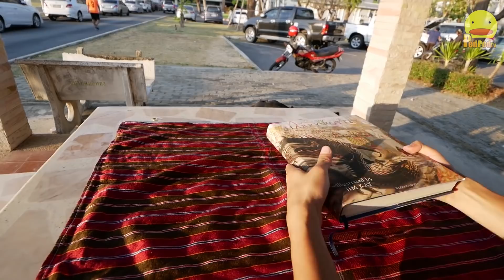ไม่ง้อถุงพลาสติก ใช้ถุงผ้าทำเองด้วย 8วิธีใช้ผ้าขาวม้าเก๋ๆ - PedPed TV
ไม่แจกถุงพลาสติกไม่เป็นไร ที่บ้านมีผ้าขาวม้าซะอย่าง มาดูวิธีใช้งานผ้าขาวม้า 8วิธี เด็ดๆเก๋ๆกัน หลักๆทำเป็นกระเป๋า ทำถุงผ้า และอีกมากมาย เหล่านี้มาจากความรู้ ฟุโรชิกิ Furoshiki ของญี่ปุ่น